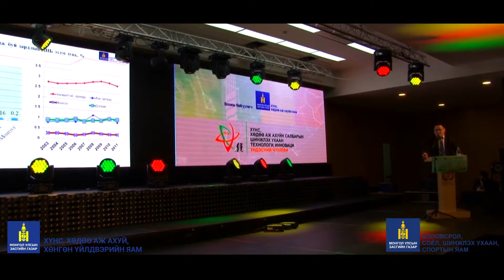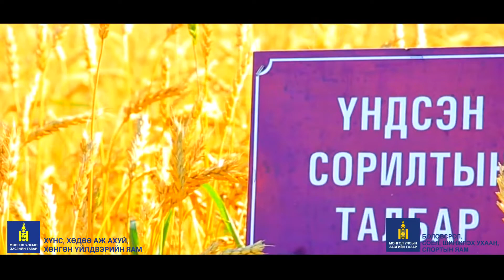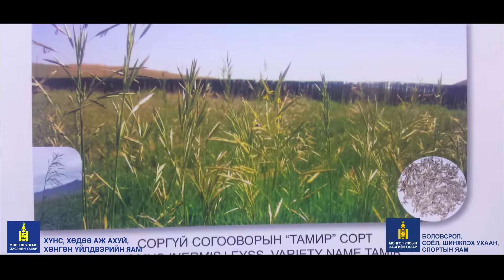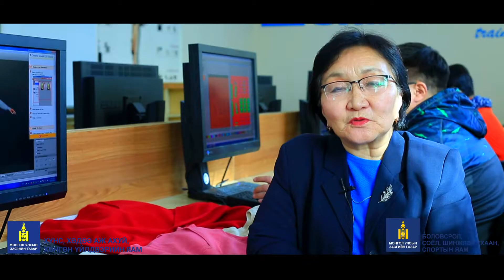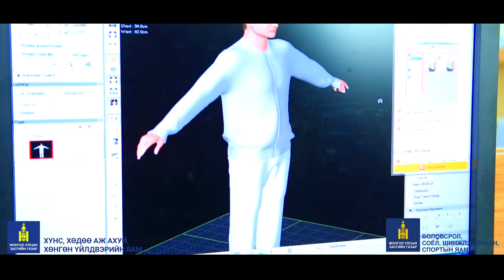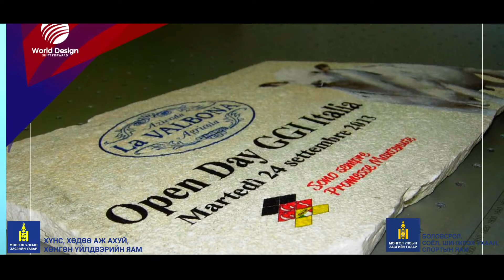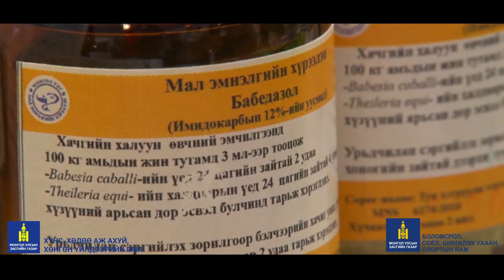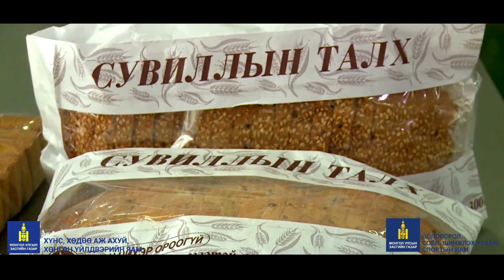ХҮНС ХӨДӨӨ АЖ АХУЙ ХӨНГӨН ҮЙЛДВЭРИЙН ЯАМ